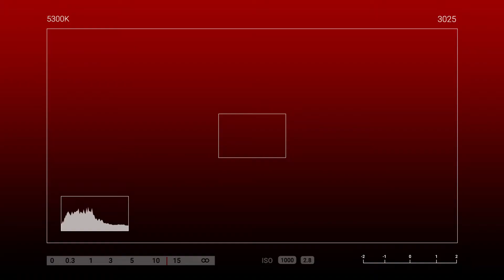SOON TO BE MOTHER IN LAW 😍💖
Sinorpresa ni Ma'am Heziel🎉🎉 ang magiging biyenan na si Nanay Emerita sa kanyang kaarawan upang pasayahin at paligayahin💕

🎥Let's watch our Send Love Ambassador Cyril delivered gifts and surprises sealed with love 💕

To: MRS.EMERITA YU CAUDILLA
From: Heziel Viñas

🎈Arranged Balloons
🌹1doz of Roses
🎂Large Red Ribbon Cake
🐻2ft Bear stuffed toy - Change to Hand Bag
for 68Years Old / Beige or pink cream
❤Palabok Bilao
🍕2BOX OF PIZZAHUT(HAWAIIAN &
PEPPERONI )

SPECIAL MESSAGE:

 HI MAMA MELY, HAPPY HAPPY BIRTHDAY PO,.WISHING YOU ALL THE BEST
AND MAY GOD CONTINUE TO BLESS YOU MORE..THANK YOU SO MUCH FOR
EVERYTHING PO,SPECIALLY FOR ACCEPTING & ALLOWING ME TO LOVE YOUR
SON,FRANCIS..I REALLY APPRECIATE YOUR KINDNESS TO ME AND ALSO PAPA
DING.TAKE CARE OF YOUR SELF ALWAYS.STAY SAFE & HEALTHY..I LOVE YOU &
I MISS YOU SO MUCH..SEE YOU SOON PO�

HOW?!

Thanks!
Spread Love! 💕